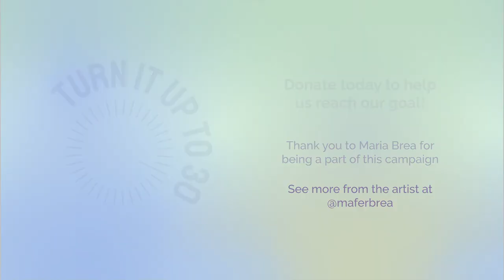Habladurías by Antonio Estévez performed by Maria Brea - Turn It Up To 30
Enjoy today’s TurnItUpTo30 video submission from the lovely Maria Brea!

Maria’s note on her submission:
I will be singing a song by Venezuelan composer Antonio Estévez who dedicated his life to composing classical songs that had indigenous and Afrovenezuelan influences in them. The song I’m choosing is called Habladurías and it talks about a perfect land where Black people are happy and are free, where they have their own land. It ends sad but with a smile... saying that this land they talk about is lost in the books of geography.

About Maria Brea:
Maria Brea is Venezuelan Soprano based in NYC. She was most recently awarded by HOLA as best musical theater actress.